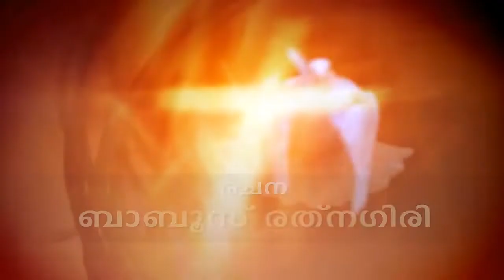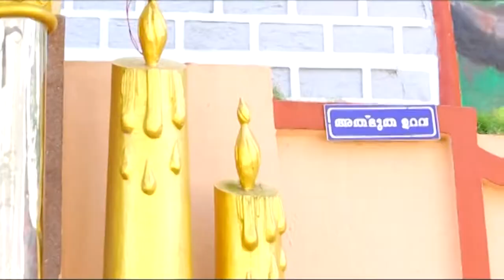NASRANI MAHA SANGAMAM | Ashamsaganam